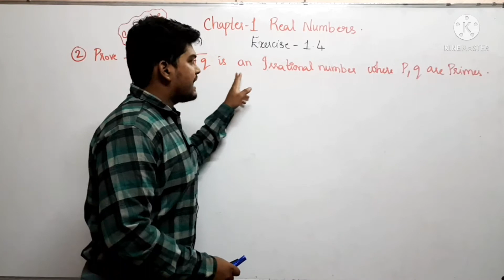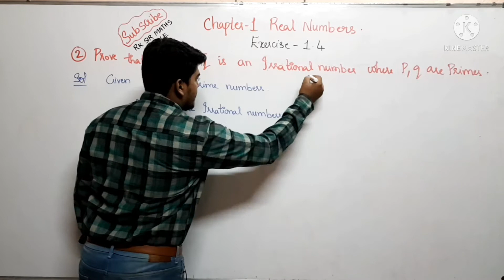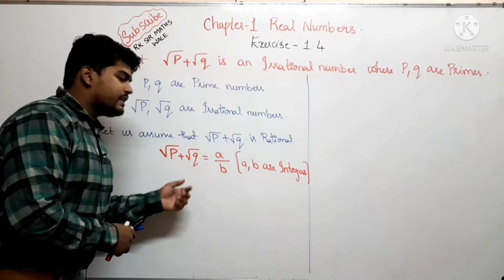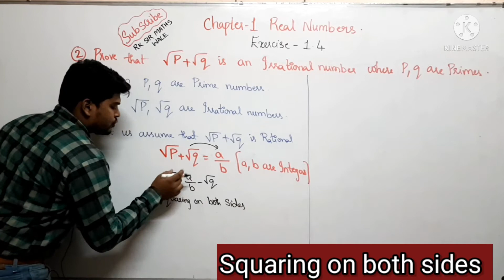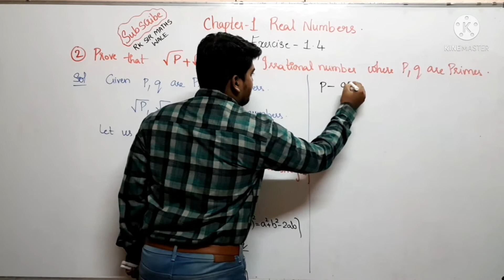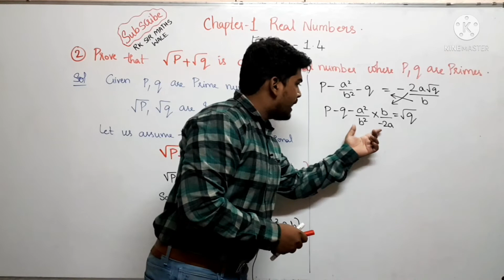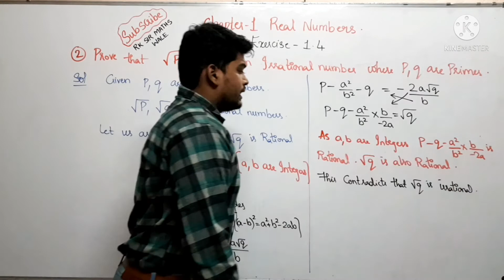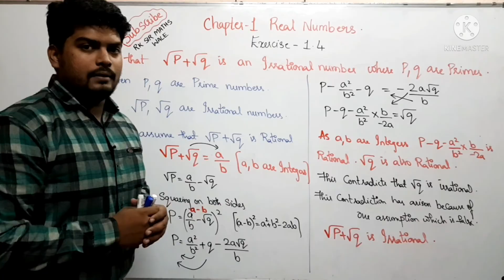Q-2 Ex-1.4 | Class-10 | (Part-2) | Real Numbers | Prove that root p + root q is irrational | 2021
Class-10 | Ex-1.4 Real Numbers | Prove that root p + root q is irrational | Rk Sir Maths Wale |2021